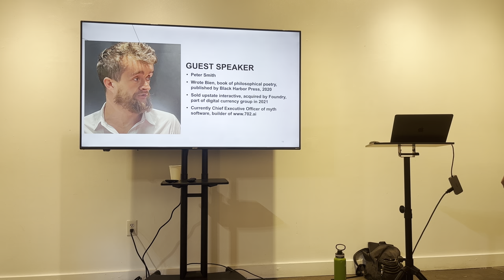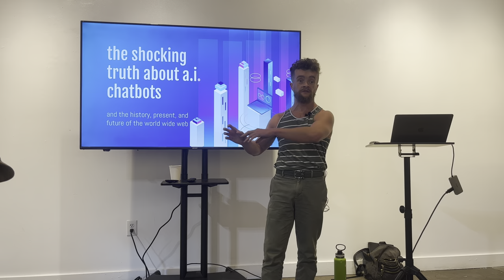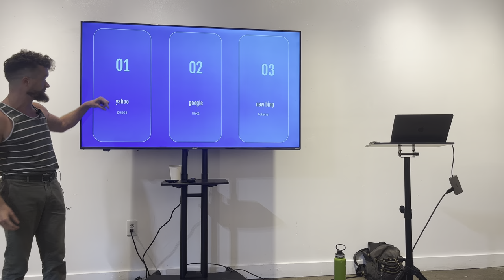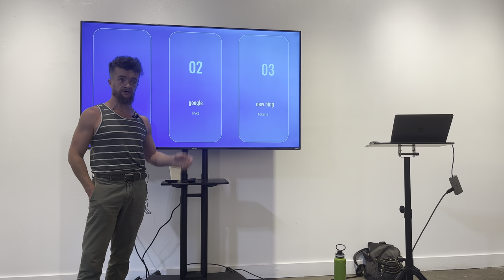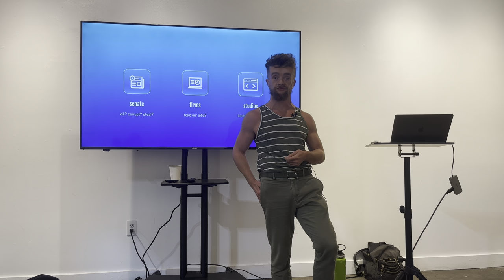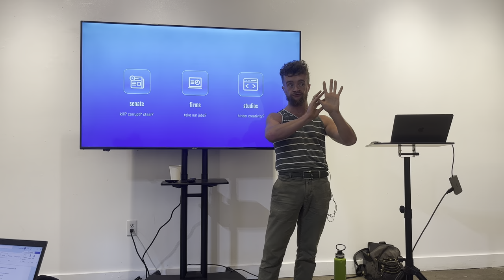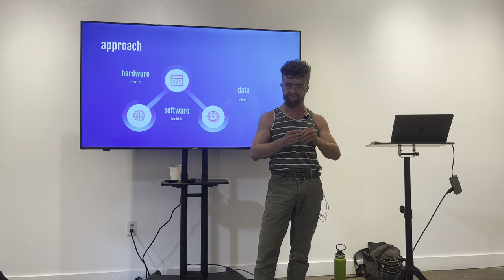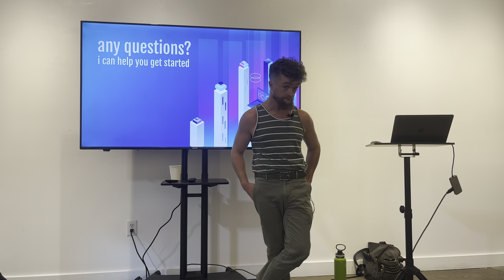the shocking truth about a.i. chatbots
topics covered
00:00 introducing
01:20 how the web has changed from yahoo to new bing
10:10 the role of generative a.i. in public, business, and arts
18:58 3 steps for generative a.i. in law firms
23:30 conclusion

contents
00:00 introducing
- Pandora's box, a.i. hardware accessible to local firms
- priced at 5000 dollars
- comes loaded with privategpt and more

01:20 how the web has changed from yahoo to new bing
- yahoo categorizes by pages
- google categorizes by links
- new big categories by tokens

10:10 the role of generative a.i. in public, business, and arts
- garth brooks isn't mad, the rightsholders are
- a.i. will not kill you, steal your job, or harm your children
- businesses will use gpt without any silicon valley companies involved

18:58 3 steps for generative a.i. in law firms
- buy hardware, use your i.t. guys
- build software, use your dev gals
- label data, use your entire team

23:30 conclusion
- most of the data in chatgpt is from 2021
- smaller firms can be more adaptive because of the size of dataset
- keep up-to-date by continuously feeding data and occasionally refresh